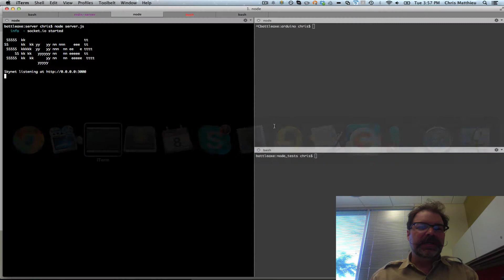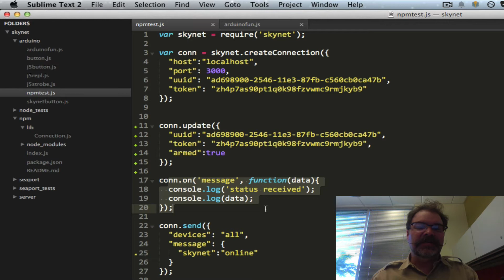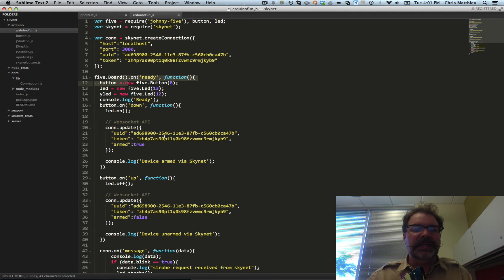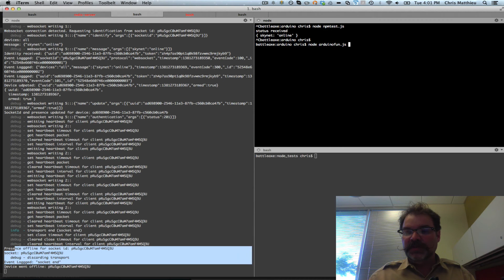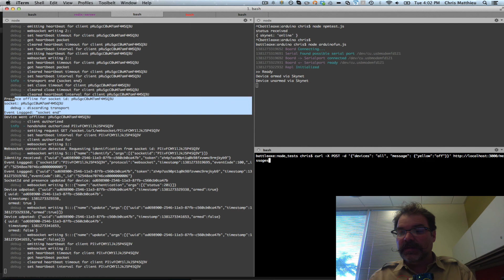Skynet POC 4 (Node.JS NPM Module released)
Node.JS NPM module released! Now you can connect your IoT device or node to Skynet with a few lines of code.